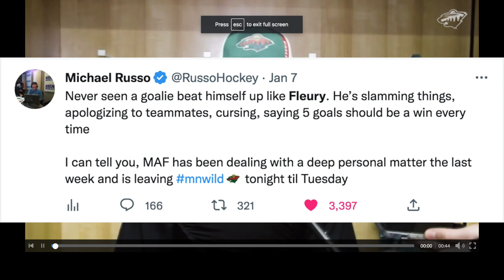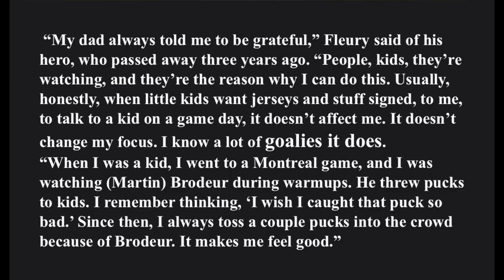Let's talk about Fleury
The Flower (Marc-André Fleury) is one of the most exciting players (not just goalies) to watch in Hockey today. After a tough game against the Sabres, MAF took full responsibility for the loss stating that "5 goals should be a win every time".

The Flower is loved by teammates and fans because of this competitive spirit and I look forward to watching his next performance. Are you as excited as I am about the future for this NHL Wild club?